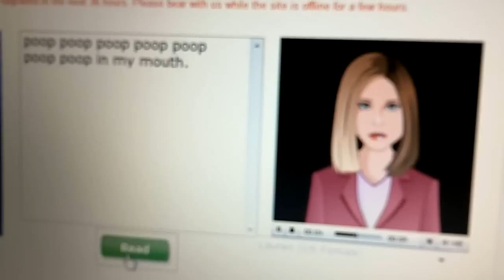HOW TO Have Fun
Go to the ghetto at night
Light fireworks in public
Synchronized dancing in matching sleeveless jackets
Knock over a porta potty
Go Christmas carroling
Play in a car wash
Wear a gorilla suite
Find colorgaurd outfits and wear them
Drive laps around McDonalds
Suck at guitar
Listen to spanish music
Try on bras
Suck at singing
Pelvic thrust
Dance in public
Make ugly faces
Look at Christmas lights
Have Dreadlocks